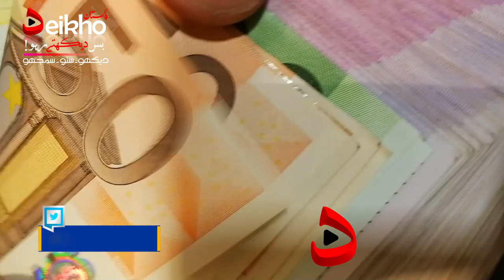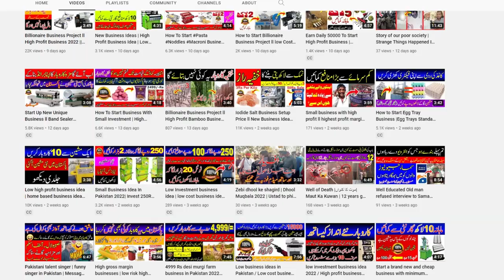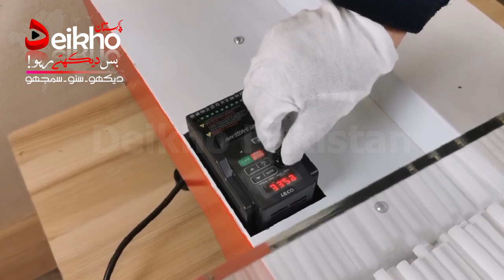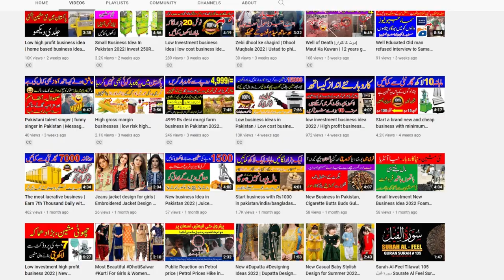Billionaire Business Ideas | how to start Small Cigarettes Company at home | New Business Ideas 2022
Visit Us on Web :